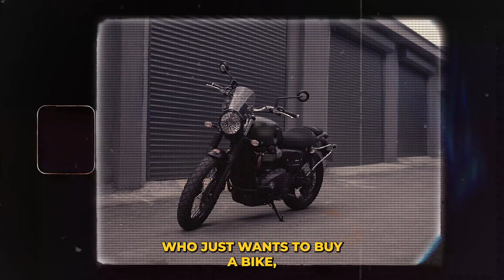Can This Indian AI Startup Democratize Professional Photoshoots?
In the rapidly evolving world of fashion, one startup is pushing boundaries and redefining how catalogs are created. Model Verse, founded by Srijan Mehrotra, harnesses the power of cutting-edge AI technologies like StyleGAN3, Ethnic Characteristic Transfer, and Pose Estimation to generate realistic AI fashion models.

By seamlessly blending advanced algorithms with artistic expression, Model Verse is reshaping the industry, offering a future where inclusivity and limitless possibilities reign supreme. However in the hyper growth market, how does Srijan plan to stand out?